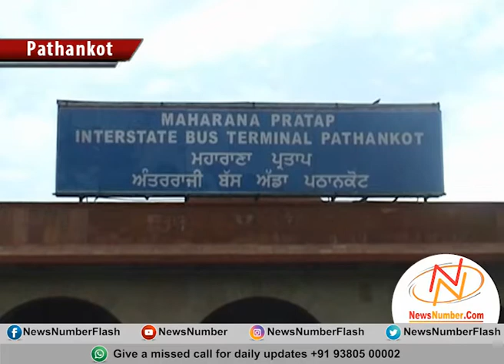ਪੰਜਾਬ ਰੋਡਵੇਜ਼ ਸਾਂਝੀ ਐਕਸ਼ਨ ਕਮੇਟੀ ਵੱਲੋਂ ਕੀਤਾ ਗਿਆ ਚੱਕਾ ਜਾਮ